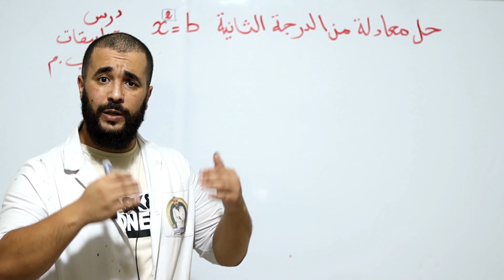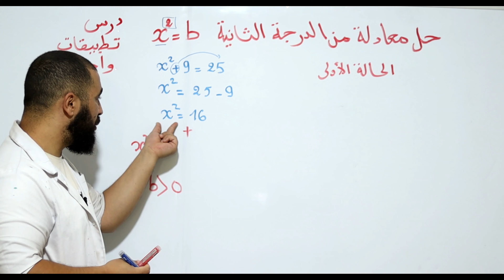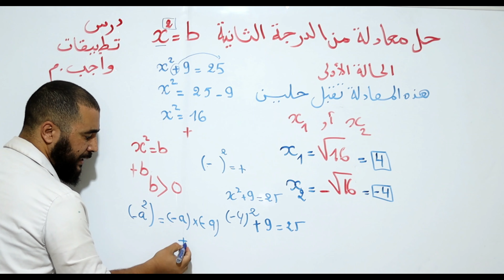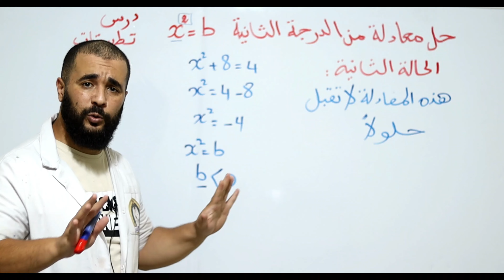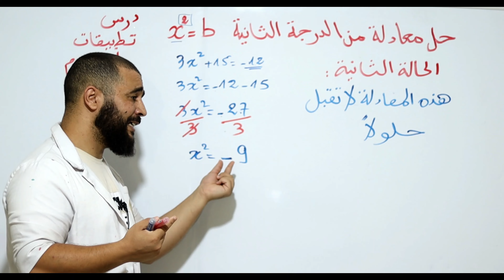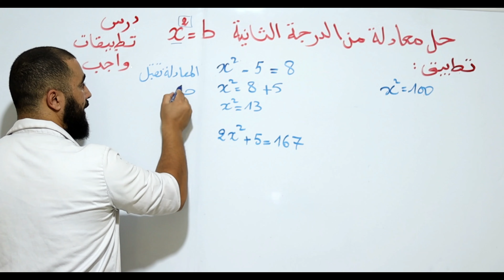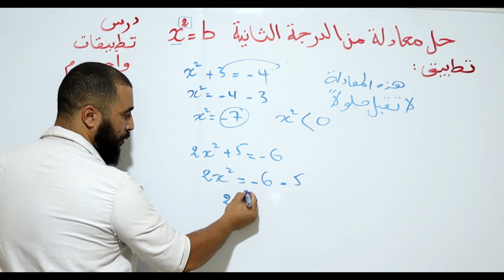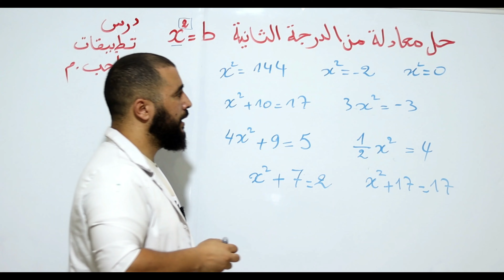حل معادلة من الدرجة الثانية x²=b خطوة خطوة الرابعة متوسط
حل معادلة من الدرجة الثانية,x²=b,دروس الأستاذ الناجح,حل معادلة من الدرجة 2,حل معادلة من الدرجة الثانية الرابعة متوسط,حلول معادلة من الدرجة الثانية,نصر رابح,تمارين حول حل معادلة,دروس الرابعة متوسط,دروس الرابعة متوسط رياضيات